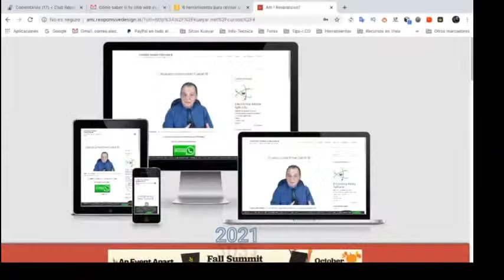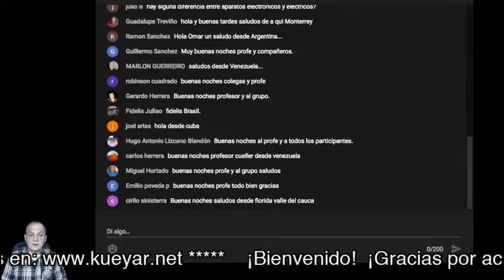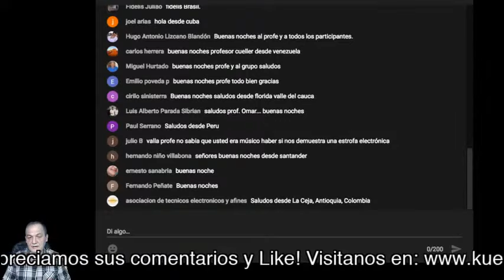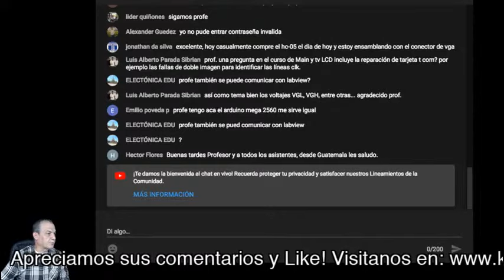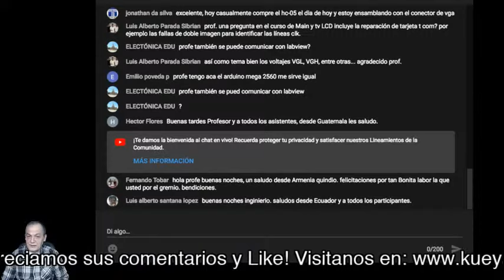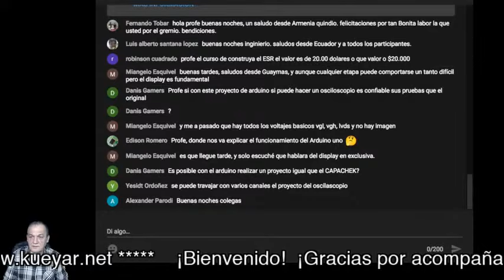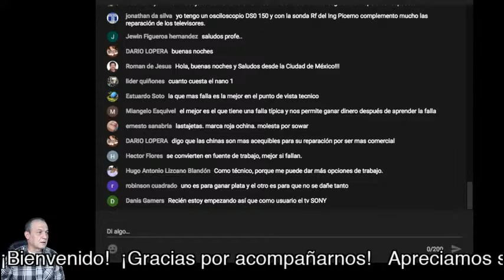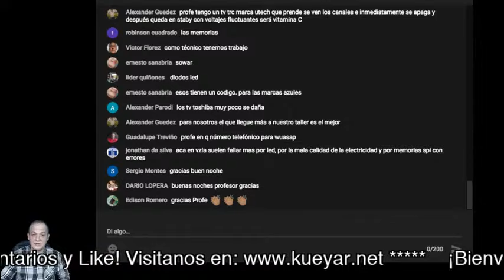✅ "Multímetro Digital en tu Celular"✨ 【Video 2 de 3】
🚀 Te doy sugerencias e ideas de como obtener un Super Multímetro muy completo y económico en tu celular. 【Video 2 de 3】
🔥 Transmisiones en vivo y en directo todos los martes a las 7 pm hora de Colombia
Visita nuestro sitio Web o descarga nuestra App en Play Store: kueyar.net